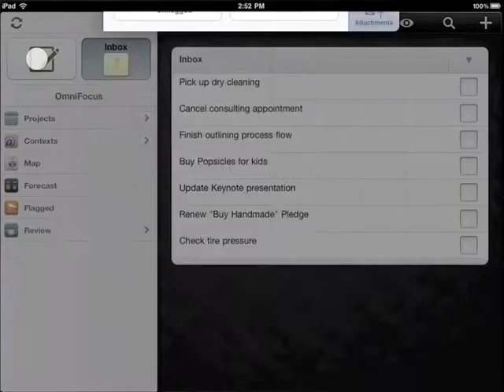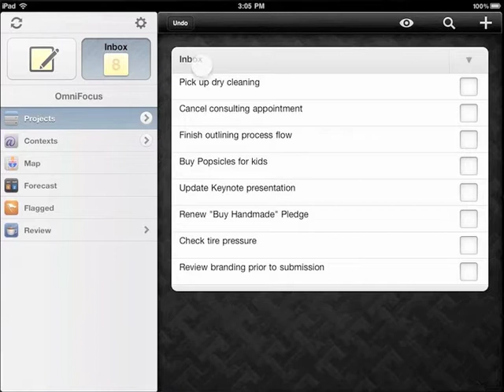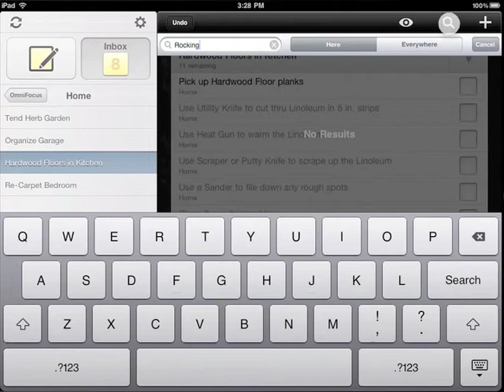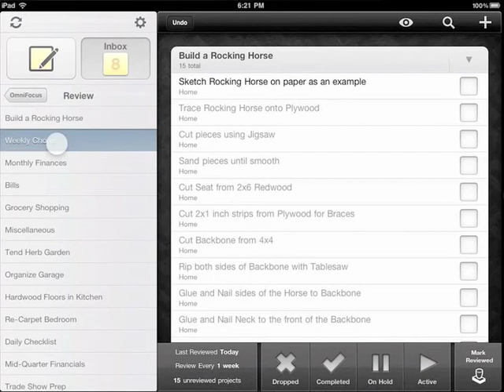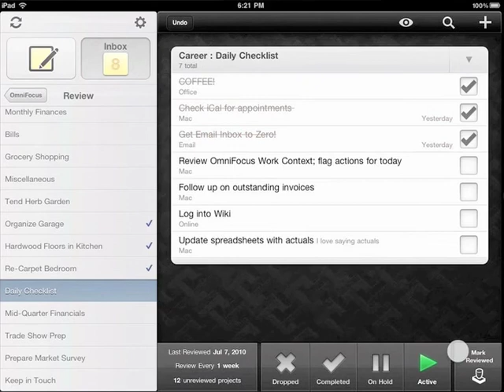omnifocus for ipad.mov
dallo staff di omnigroup una guida per l'applicazione omnifocus per iPad